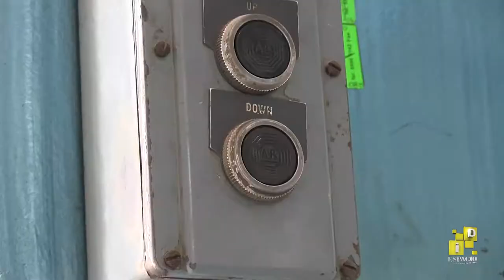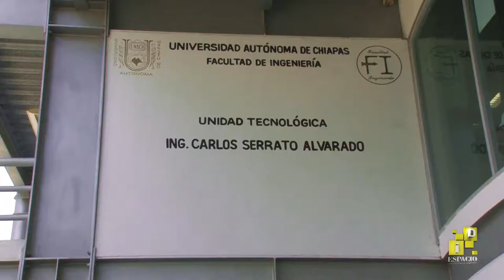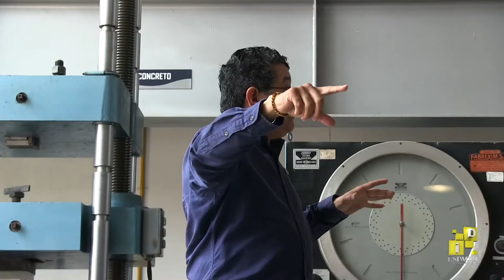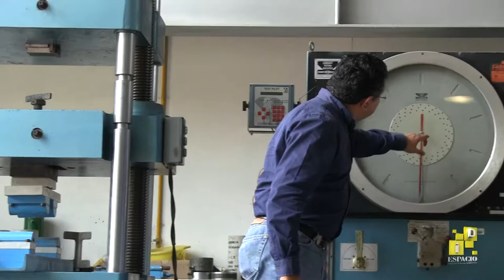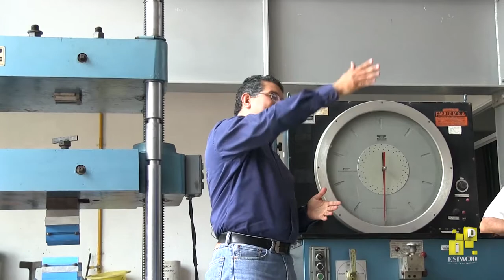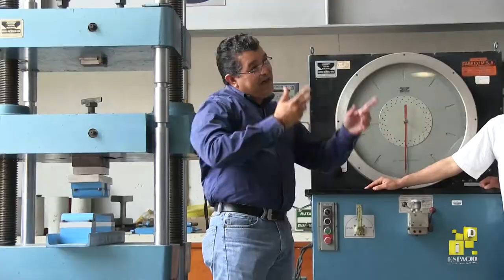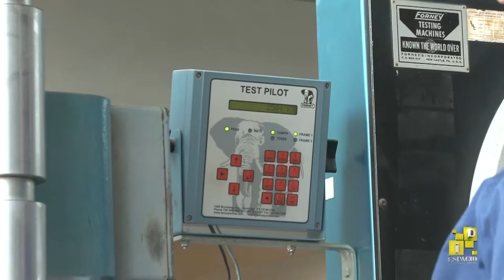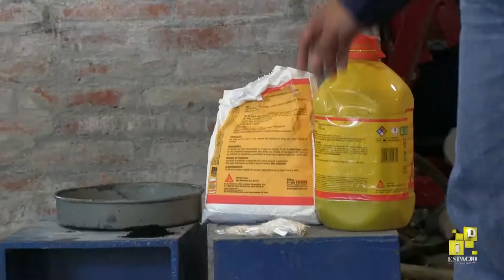Reportaje del proyecto Piso Firme y el Laboratorio de Materiales Facultad de Ingeniería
Servicios que proporciona la facultad de ingeniería de la UNACH en su laboratorio de resistencia de materiales. Revista de Divulgación científica y cultural de la Universidad Autónoma de Chiapas.